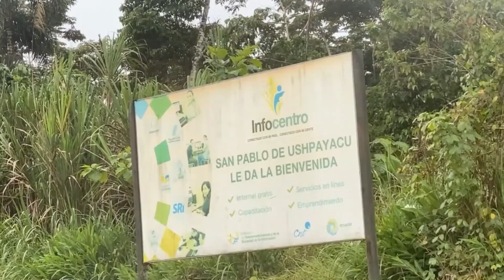RUTA 7K CLUB ANKA - ALLYTV NAPO